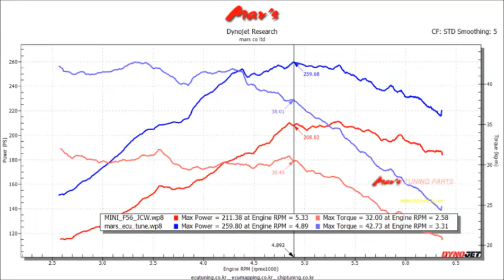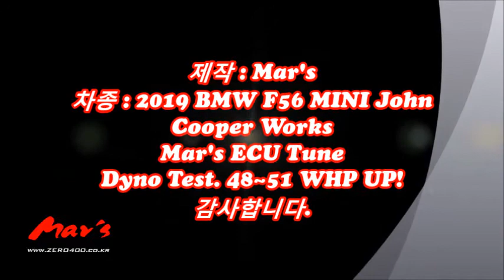2019 BMW F56 MINI John Cooper Works Mar's ECU Tune Dyno Test 259WHP